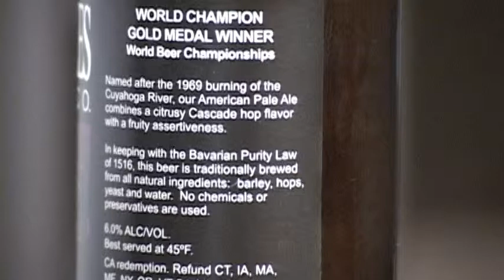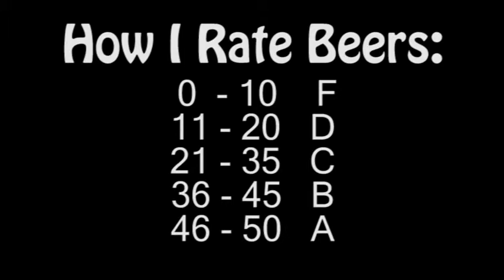Great Lakes Burning River - Cheer to Beers - Beer Review #10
A very unique, drinkable and clean looking pale ale. Great Lakes has such a solid line up.

Great Lakes
Burning River Pale Ale
6.0% ABV

Cheer to Beers Rating: A-
Appearance 9/10
Smell 9/10
Taste 19/20
Mouthfel 9/10
Overall: 46 Points

Beer Advocate Rating: A-
Rate beer Rating: 96.65/100

"An assertively hopped American pale ale with citrusy and piney Cascade hops.

Availability:
6 packs, 12 packs and draft